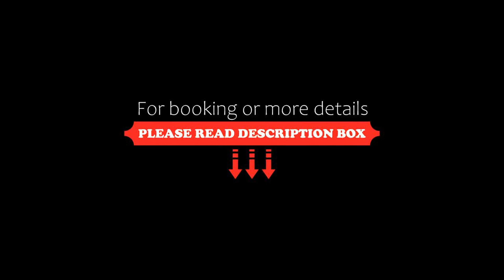Sea Zone Domek całoroczny przy plaży, Dębki, Poland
About Property:
You're eligible for a Genius discount at Sea Zone Domek całoroczny przy plaży! To save at this property, all you have to do is sign in.
Sea Zone Domek całoroczny przy plaży is a beachfront property situated in Dębki, 2.4 km from Wierzchucino Beach and 50 km from Train Station. The air-conditioned accommodation is 300 metres from Dębki Beach, and guests benefit from private parking available on site and free WiFi.

The holiday home with a terrace and ...
Property Type: Hotel
Address: 80 Spacerowa, 84-110 Dębki, Poland
Searching For
1. Sea Zone Domek całoroczny przy plaży - Dębki - Poland
2. Sea Zone Domek całoroczny przy plaży - Dębki - Poland Address
3. Sea Zone Domek całoroczny przy plaży - Dębki - Poland Rooms
4. Sea Zone Domek całoroczny przy plaży - Dębki - Poland Amenities
5. Sea Zone Domek całoroczny przy plaży - Dębki - Poland Offers and Deals
Audio Credit:
Track Title: Blank Slate
Artist: VYEN